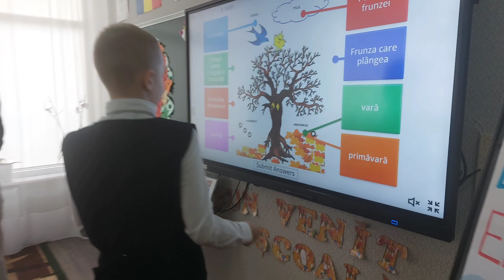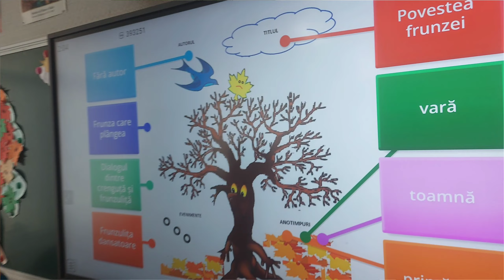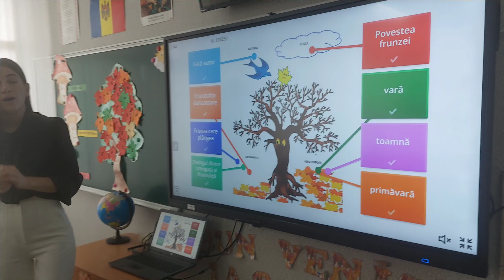„Învățătorul anului 2023” - Valentina Iazinschi